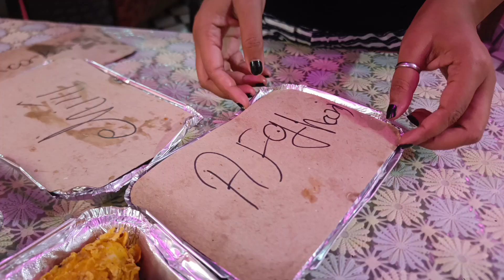Living on MOMO for 24 Hours- Food Challenge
This video is all about my love for Momo. It was all of a sudden that my brothers challenged me to eat only Momos for the full day and I accepted happily. In the process, I felt it to be more challenging and interesting.

Locations :
1. Wow Momo: Seerampore, Hooghly
2. Triptir Bhaja Bhoj: Konnagar, Hooghly
3. Darjeeling Momo Caterers: Konnagar, Hooghly
4. Wow Momo: Konnagar, Hooghly